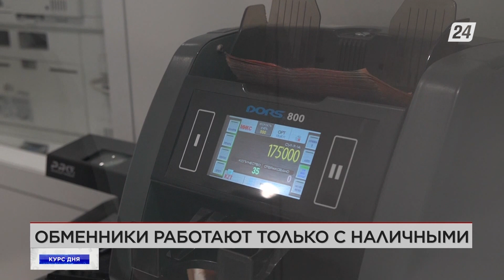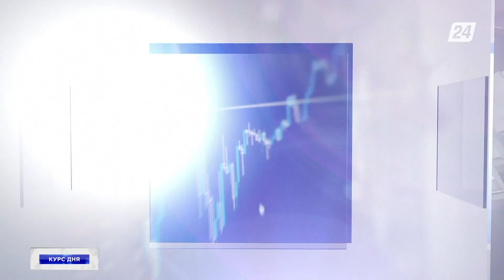Почему обменники не работают с банковскими картами? | Курс дня